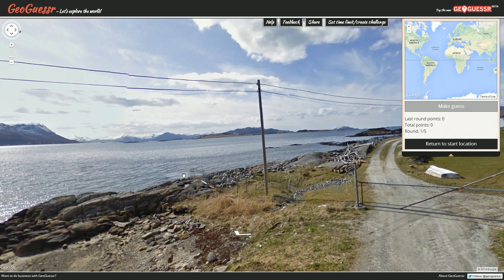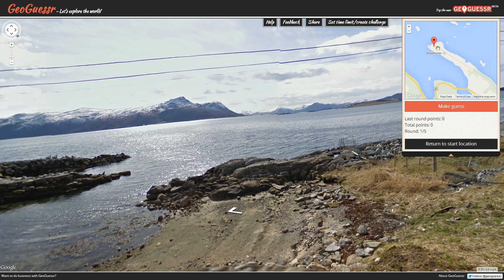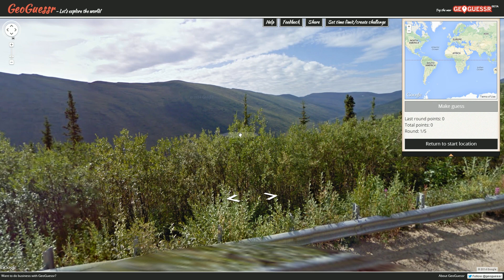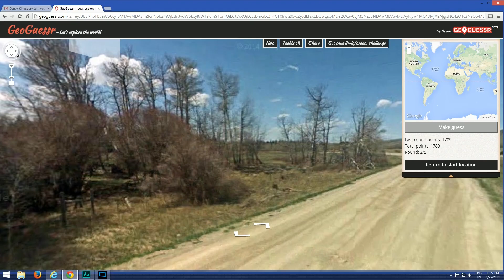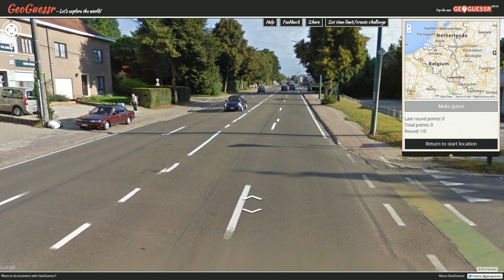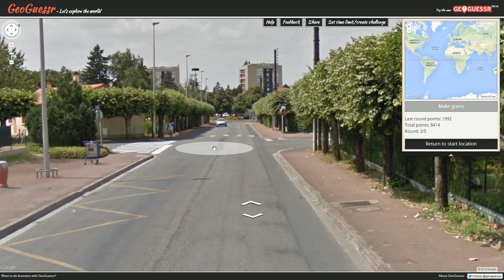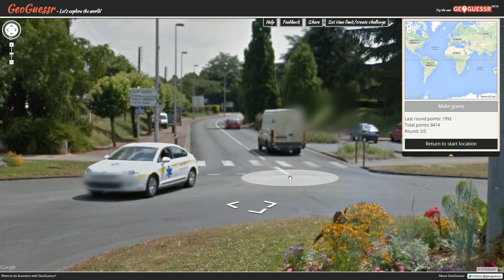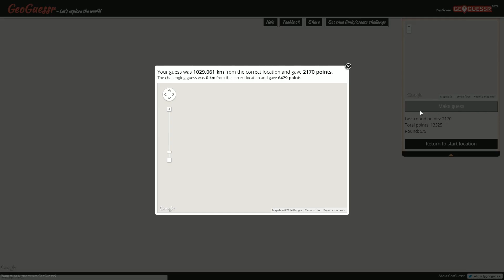Pro Plays with Ather - GeoGuessr Tips & Tricks - Episode 107 (Viewer Challenge 37: Mystery Theme)